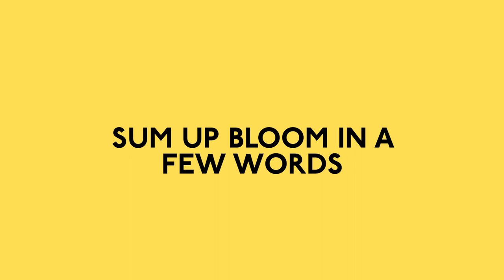What Is Bloom? - Q&A With Katie Weston and Tom Gleisner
BLOOM, written by Tom Gleisner, stars Anne Edmonds and Frankie J. Holden amongst a stellar cast of talented musical performers.

18 July - 12 August 2023

Arts Centre Melbourne - Playhouse

When Mrs MacIntyre, the scheming owner of aged care home Elm Grove, decides to cut costs by offering uni students free board in return for them helping out as carers, she does not count on the arrival of Finn Bailey. Lazy and unqualified, Finn soon clashes with over-worked carer Ruby, before setting off a chain of events that lead to romance, rebellion and a residents' choir.